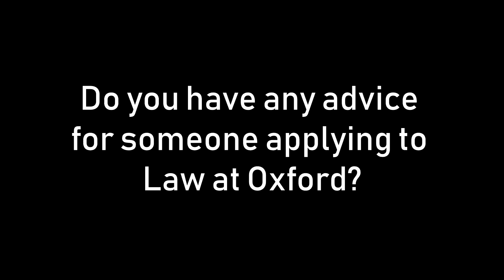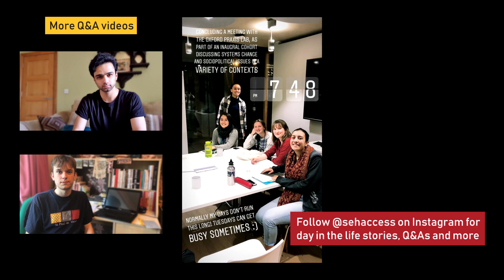Q&A with an Oxford Law Student at St Edmund Hall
Teddy Hall student Jeevika answers questions on applying to Law at Oxford.
Ask your own questions in the comments section below!

00:00 Introduction
00:11 What's your course like?
02:53 What was the best part of your Personal Statement?
05:38 How did you prepare for the LNAT?
07:57 What was the interview like?
11:14 What preparation did you do after receiving an offer?
12:21 What is it like studying at Teddy Hall?
14:16 Do you have any advice for someone applying to Law at Oxford?

The books that Jeevi recommended were 'The Secret Barrister' and 'Eve Was Framed'.

The Law podcast that Jeevi refers to is Law in Action on BBC Radio 4 also available on BBC Sounds

For more information on the LNAT, visit lnat.ac.uk